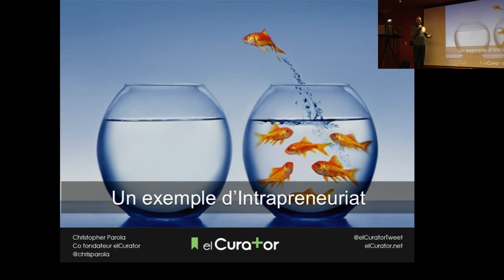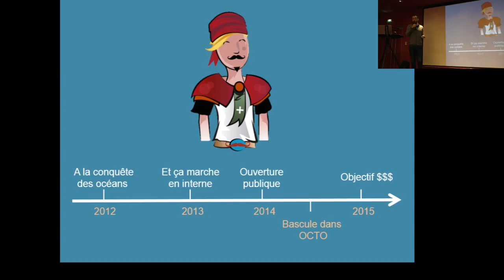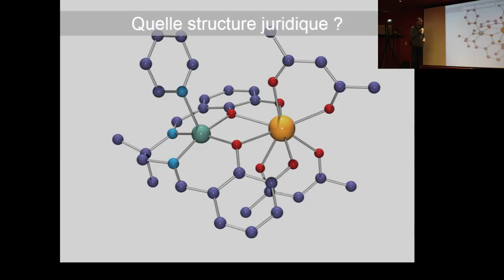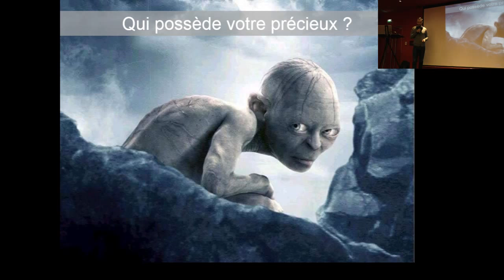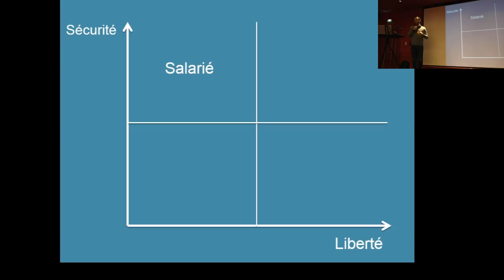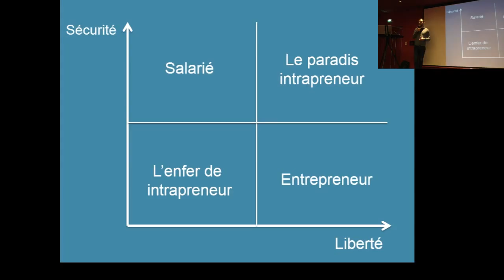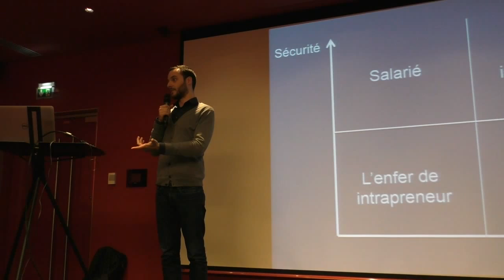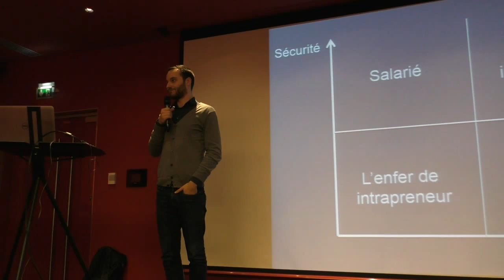[Humantalks][Paris][Mars2015]L'intrapreneuriat, qu'est-ce que c'est ?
L'intrapreneuriat, qu'est-ce que c'est ? par Christopher Parola (@chrisparola)

Les intrapreneurs, ces entrepreneurs à l’intérieur des entreprises, soulèvent toujours de nombreuses questions. Comment innover dans une entreprises ? Quel statut juridique pour ces innovations ? Comment les financer ? A travers l’histoire d’elCurator, je vous proposerais mon retour d'expérience d’intrapreneur et les éléments à ne surtout pas rater !